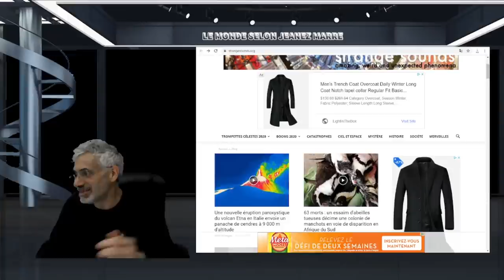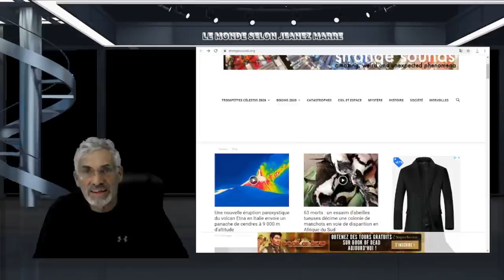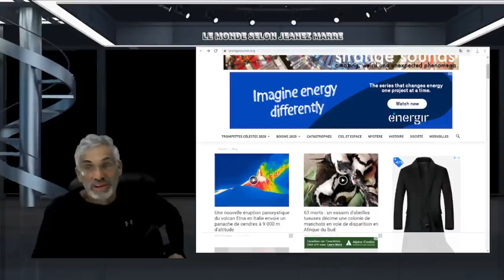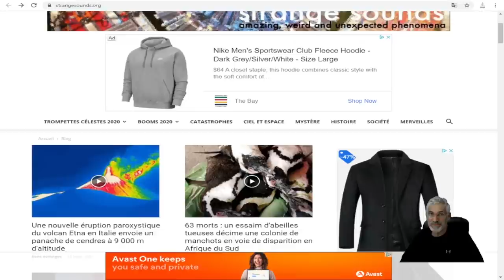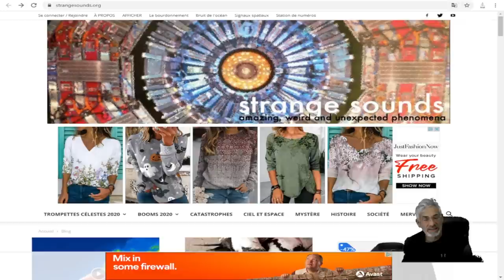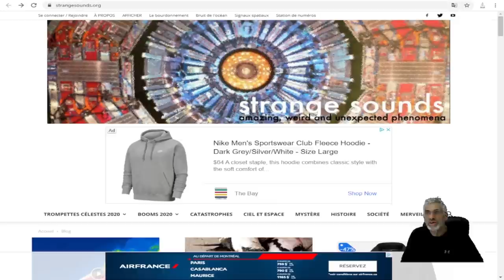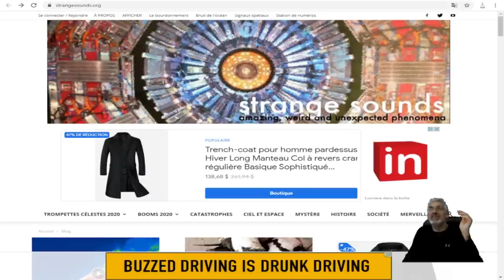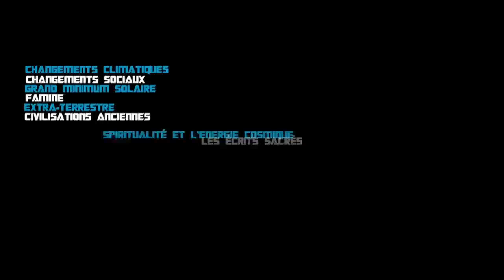C'EST LE DÉBUT OFFICIEL DE L'AUTOMNE; MA PRÉDICTION, CE SERA LE PIRE AUTOMNE DE L'HISTOIRE HUMAINE.